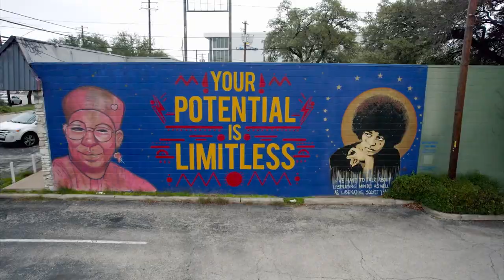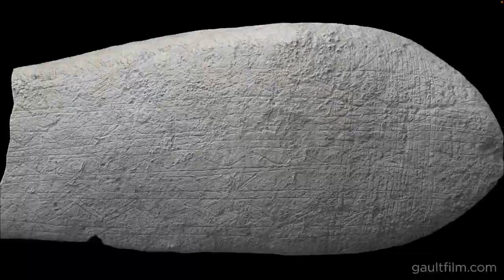Austin PBS Presenting Station Sizzle Reel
Austin PBS helps share the stories from our community with the world